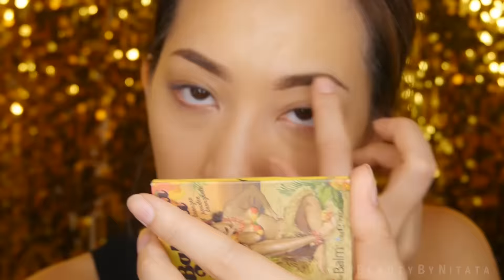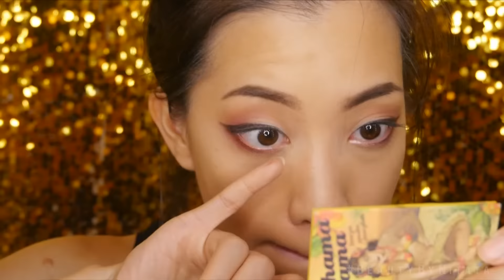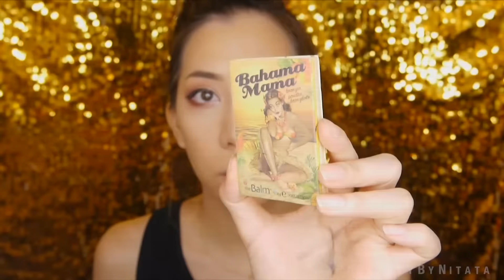挑戰✨全臉只用手上妝(不能用刷具) ｜No brushes makeup Challenge｜BeautyByNitata Nitata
看到很多人在挑戰，我想說自從上次跟扇子挑戰不是我手化妝挑戰
這次來試試不用任何刷具(包括海綿蛋)，看我完妝後會長什麼樣😂
其實挑戰這種通常都還是會有收穫的！為什麼呢？看下去就知道了😏

▬▬▬▬▬▬▬▬▬▬ஜ۩۞۩ஜ▬▬▬▬▬▬▬▬▬▬

░MY P.O BOX郵局信箱░
寄信給我:D  或廠商商品請寄送至以下

10699台北郵局第 91－472號信箱

P.O.BOX 91－472 Taipei
Taipei City 10699
Taiwan